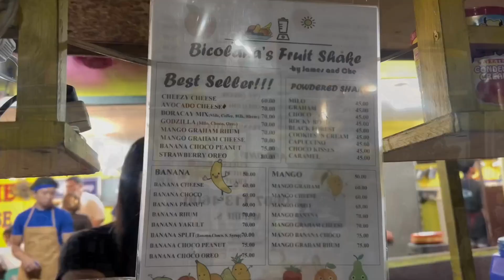MANGO SHAKE? TARA!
ASIM + TAMIS = PANALO!